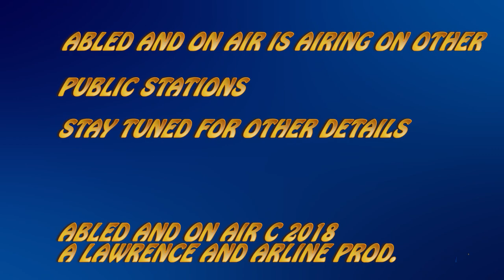Abled and On Air - Mary Moulton WCMHS